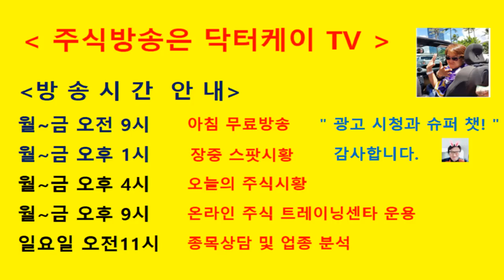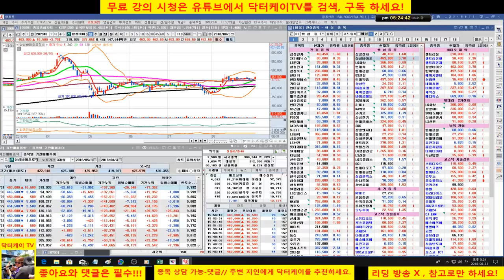= 닥터케이 TV =셀트리온 삼형제와 바이오주는 닥터케이가 책임진다/180831/셀트리온,셀트리온 헬스케어,셀트리온제약,삼성바이오로직스,신라젠,네이처셀 매일 분석방송